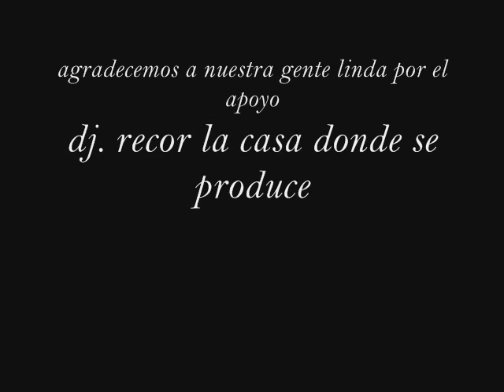Lina la princesa del Regueton... dj. keiro... Jota Erre.wmv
despues del evento aniversario de fm. lider 103.9